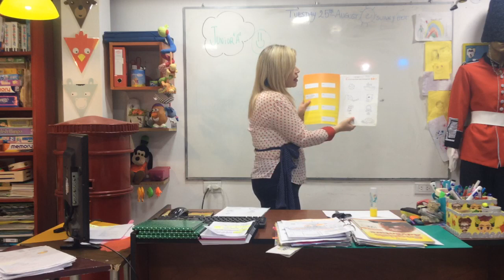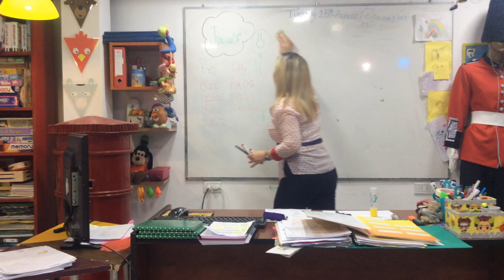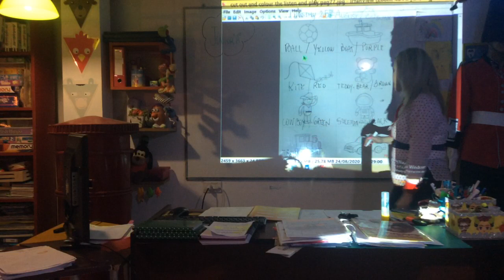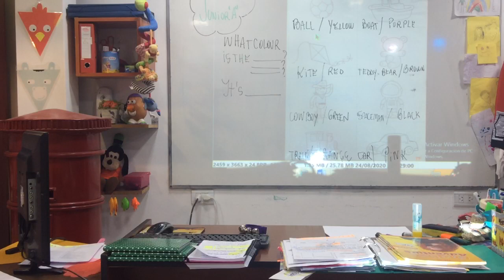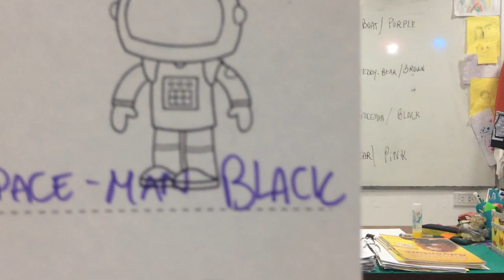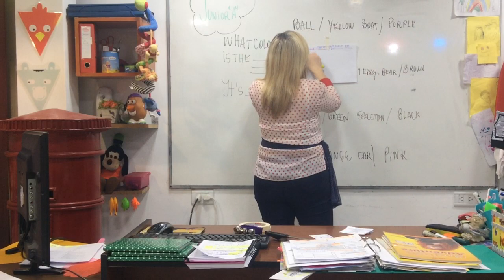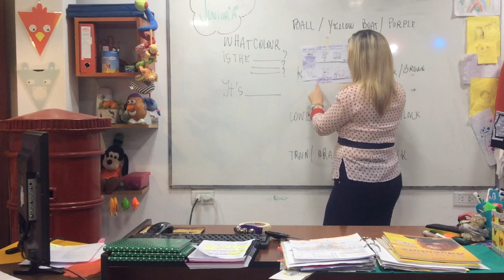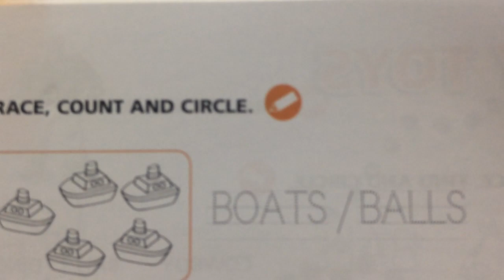VIDEO CLASE JUNIOR A 25/08/20